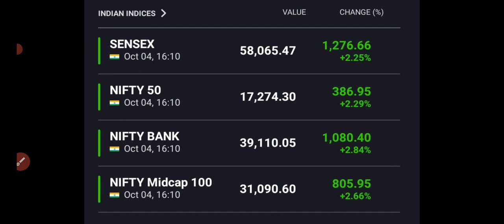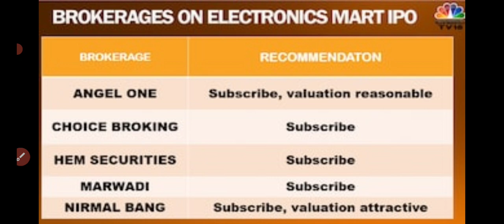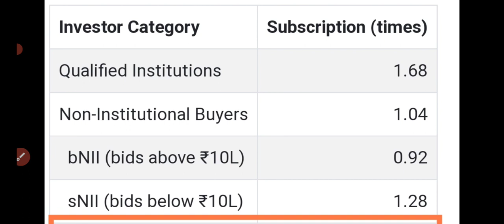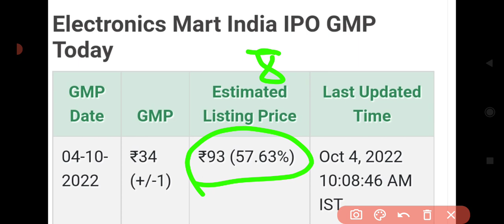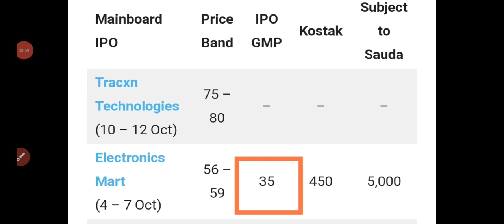Electronics Mart IPO Day 1 Subscription Status|Electronics Mart IPO GMP Today Electronics Mart IPO🤑🤑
BAJAJ GROUP,
electronics mart ipo gmp,
electronics mart india ipo review,
electronic mart delhi,
electronic mart rajouri garden,
electronics mart punjabi bagh,
electronics mart ipo gmp chanakya,
electronics mart ipo price,
e mart ipo,
electronic store ipo,